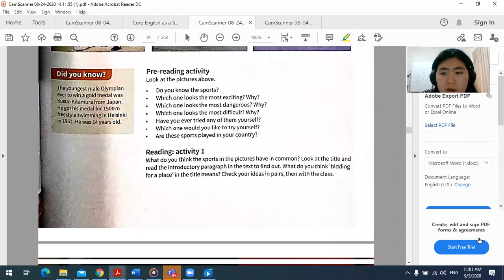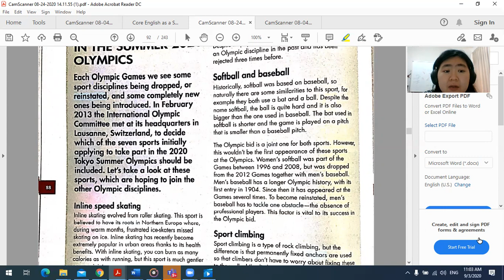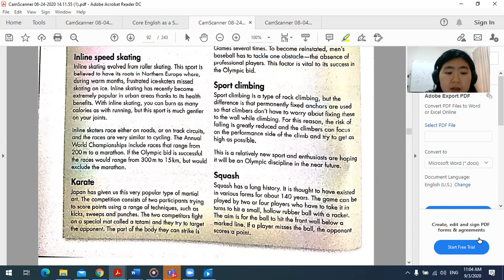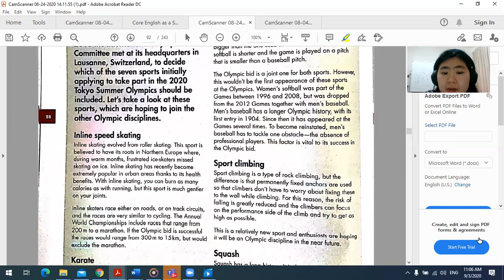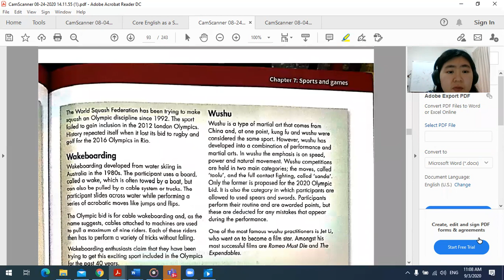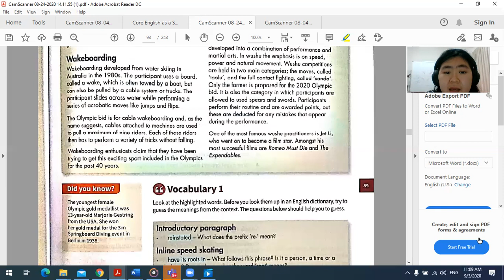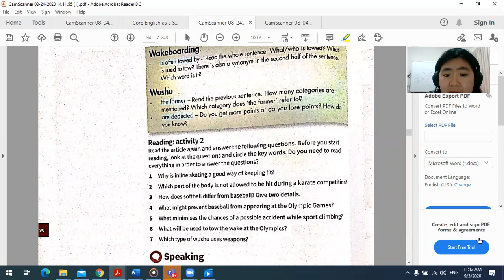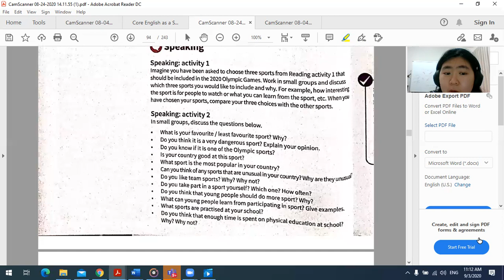Core English as a Second Language IGCSE textbook: Chapter 7: Sports and Games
Textbook: Core English as a Second Language Cambridge IGCSE
Electronic version of the textbook can be found:
Chapter 7: Sports and Games (Olympic Games)

💻Zoom